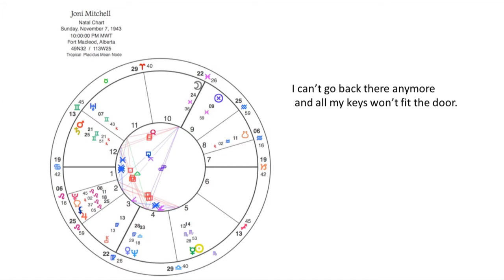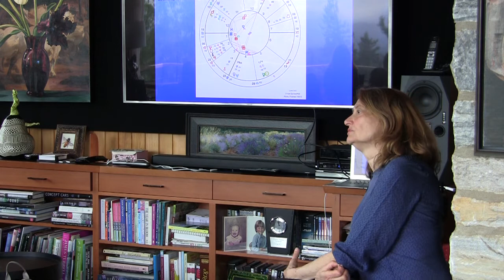Preview of The Bright Angel and Dark Companion of Houses 11 and 12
Preview of Lynn Bell's astrology workshop "The Bright Angel and Dark Companion of Houses 11 and 12".